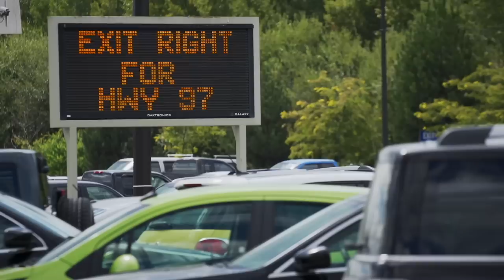Off Road Adventures In BC with CKMP: PART 1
DirtTrax Television Co-Host AJ Lester's out in Sicamous BC in Canada on an adventure of a lifetime that starts by riding Can-Am Spyders from Kelowna to Sicamous to hook up with former snocross racer turned backcountry snowmobiler Carl Kuster at his CKMP facility.

From there they'll head up into the mountains aboard brand spanking new 2015 Can-Am Outlander L's to check out the scenery and see what kind of excitement they can find.